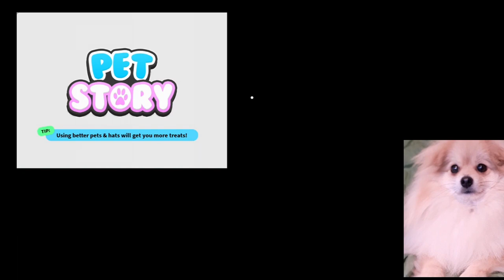Roblox: Pet Story with Bear the Pomeranian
Bear the Pom plays Pet Story for the first time.   Will he figure out what he is supposed to do?  Will he get used to using the XBox controller instead of the keyboard and mouse?

Find out by watching to the end!